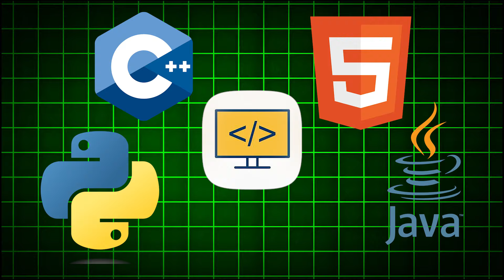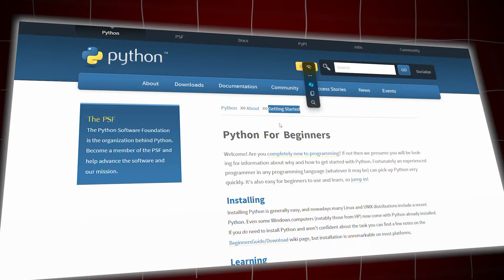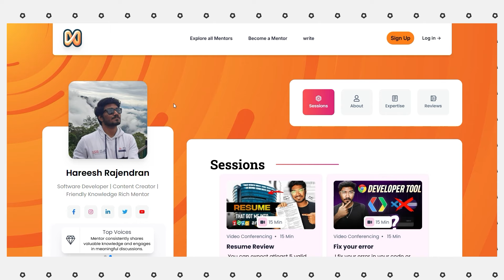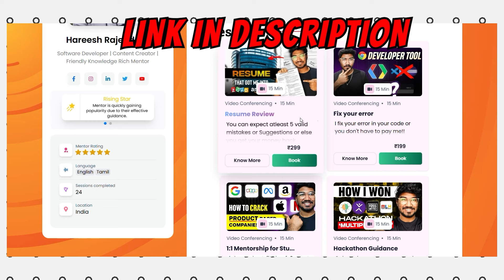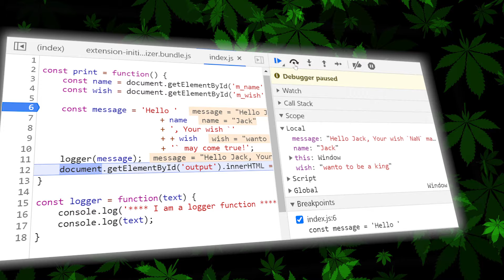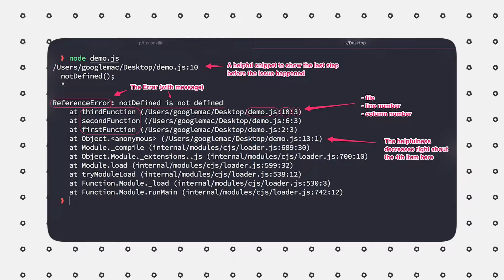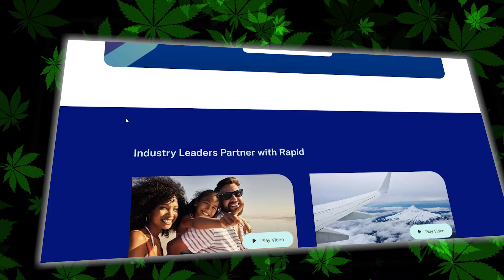Fastest Way to Learn ANY Programming Language or Technology | Tamil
Mastering any tech framework quickly may seem challenging, but with the right approach, it’s entirely possible. In this video, Hareesh Rajendran breaks down how to learn coding effectively, whether you're a beginner or someone aiming to become a software engineer or software developer. By focusing on the basics, building mini-projects, and learning through debugging, you’ll fast-track your way to mastering frameworks like React, Python, Java, or any other tool you need.

Whether you're preparing for a coding interview, improving your skills on platforms like LeetCode, or diving into web development, this guide will give you the steps to succeed. You’ll also discover how leveraging online communities, practicing daily, and teaching others can elevate your learning experience.

If you’re serious about becoming a software engineer and landing your dream job, or if you're wondering how to learn programming faster, this video is for you. Whether it's web development or backend programming, consistency and the right strategy will help you get that software developer or engineer job you've been aiming for.

Curious to know more about me?: hareesh.web.app🚀

Your support means the world to me! 🙌 Let's build an awesome community together. 🌍✨